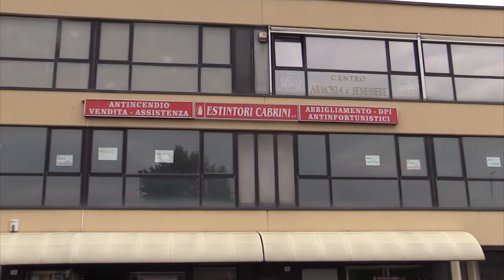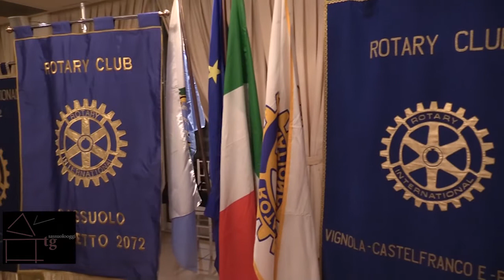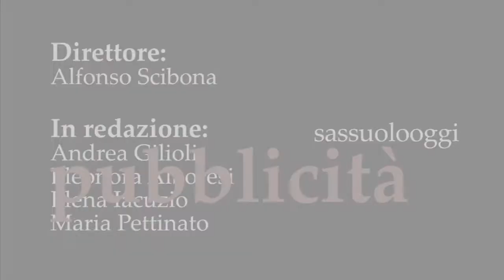Sassuolo Oggi Tg - 8 novembre 2017